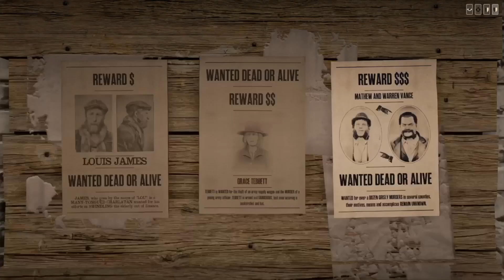Red Dead Online - Daily Challenge for 03/10/2023 2 Bounties brought in from Lemoyne Posters